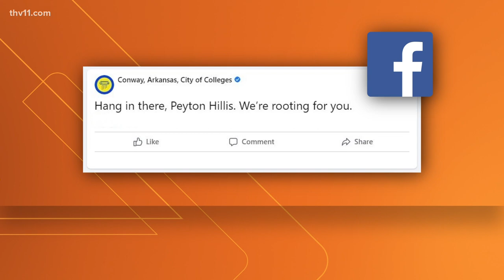Former Razorback Peyton Hillis hospitalized after swimming accident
Hillis was reportedly injured while rescuing his children from drowning.